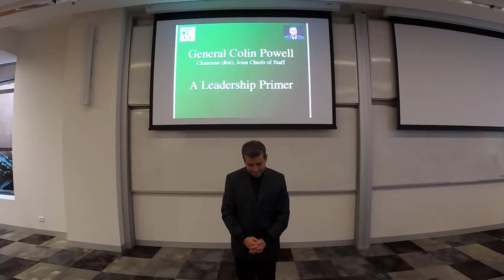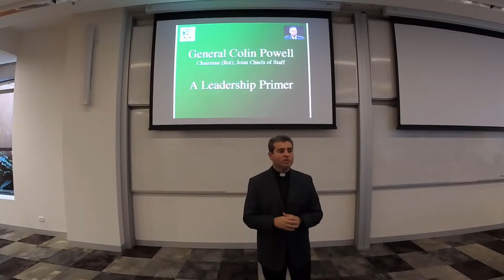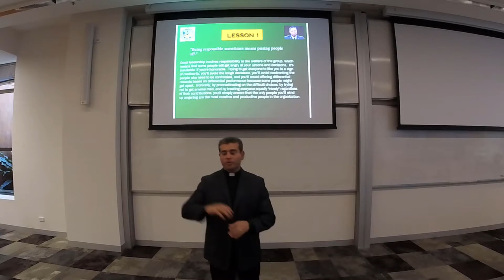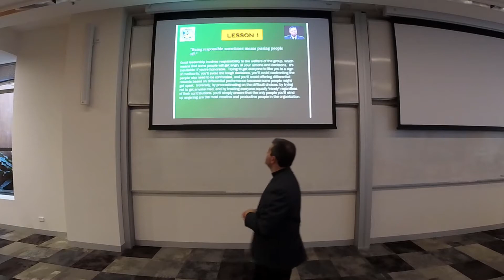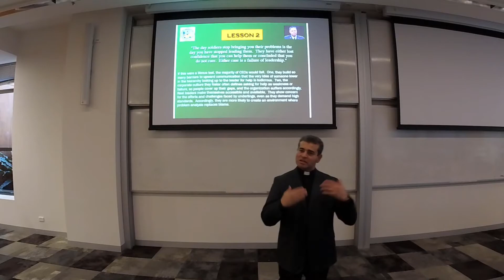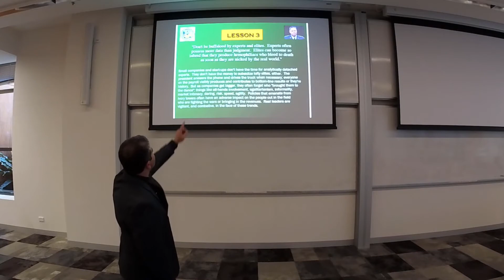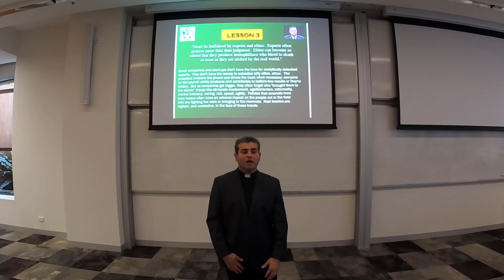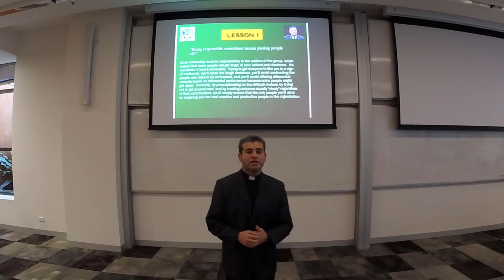The Leadership Philosophy of General Colin Powell - Lessons 1-3/18